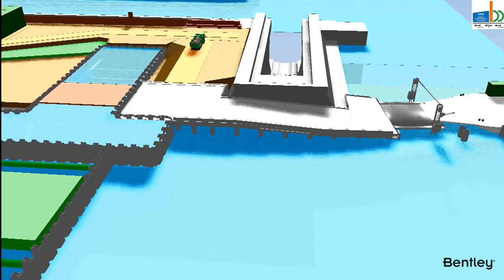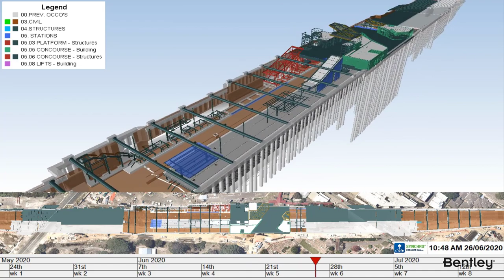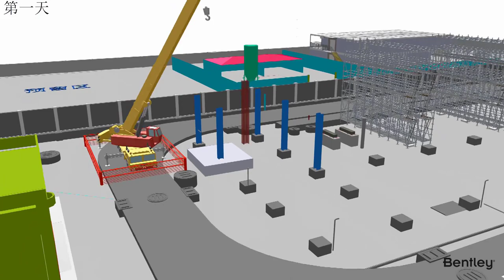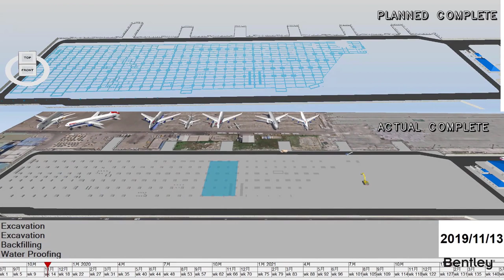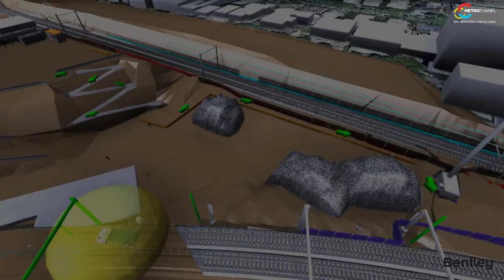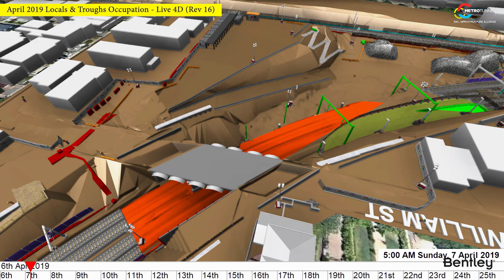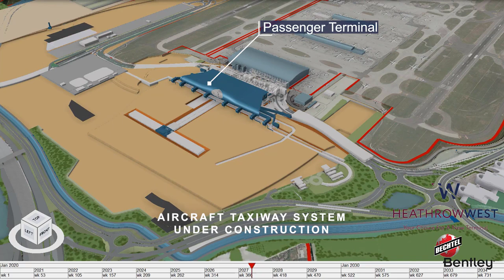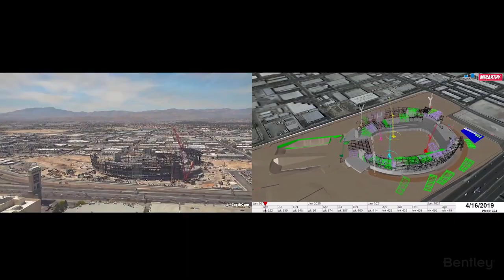Year in Infrastructure 2020 - 4D Digital Construction Showreel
Check out the incredible Submission Showreel for 4D Digital Construction at YII2020!